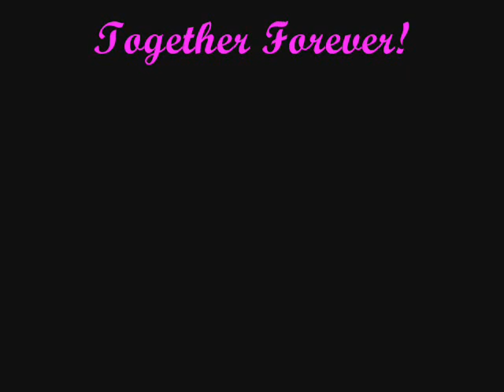Judy & Misty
Just a lil BSJA remixy thing for them